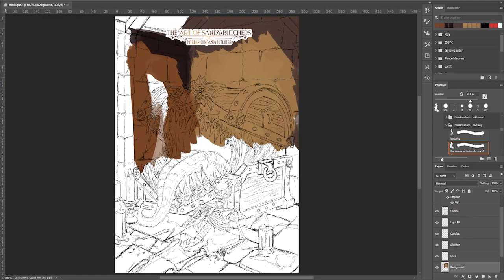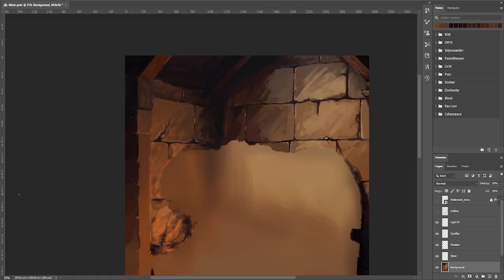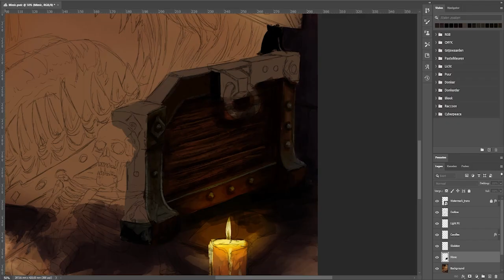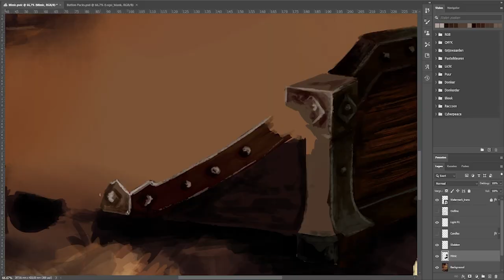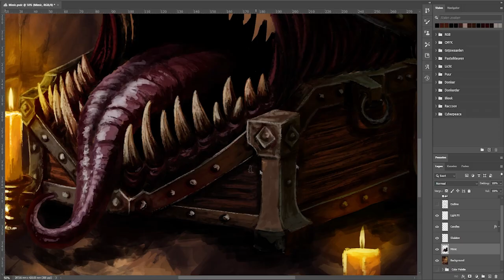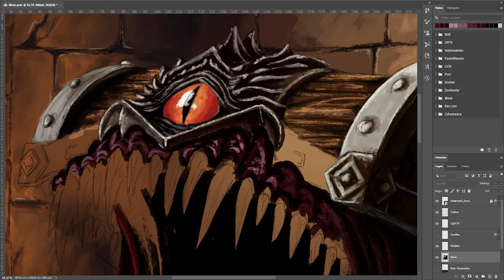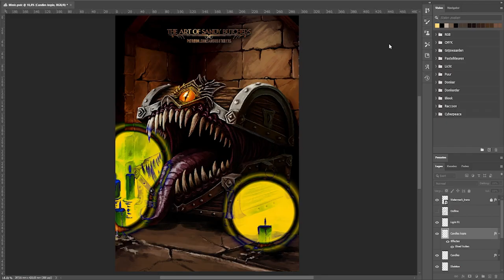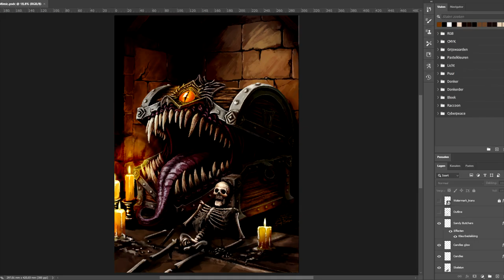Drawing a Mimic from Dungeons and Dragons - TIMELAPSE ART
Hi folks! Welcome back to another timelapse video :-D

I can't get enough of the D&D-themed illustrations. The other day, while I was playing baldursgate3, I got my hand stuck in a mimic... so I figured a little tribure was in place.

Have a look at the latest creation and let me know what you think of it in the comments down below. What do you think is the story behind this image?

🖼️ Browse my selection of limited edition Giclee art prints to bring the magic of our creations into your space: